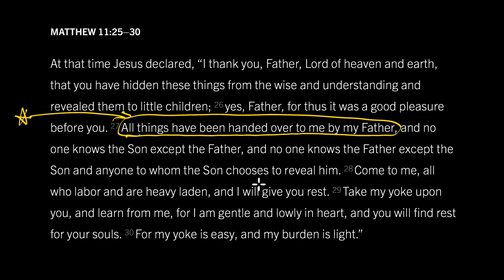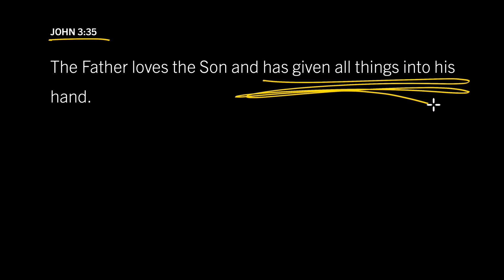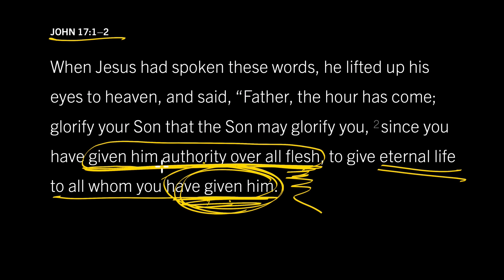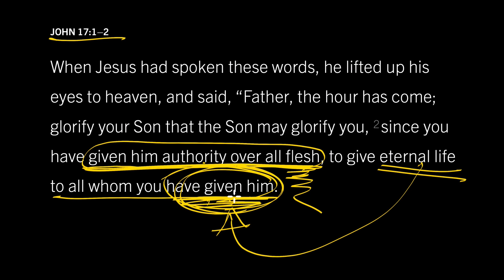Only God Can Reveal God: Matthew 11:25–30, Part 3